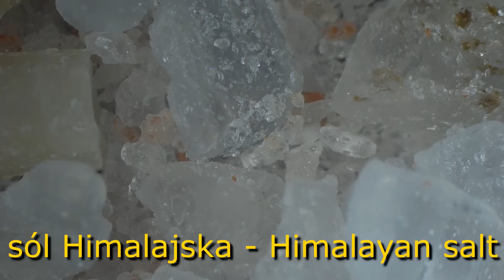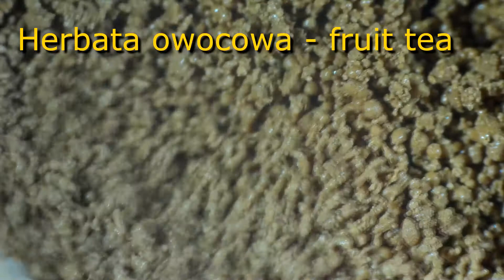Świat pod mikroskopem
Jak wyglądają zwykłe przedmioty pod mikroskopem?
W tym filmie zobaczymy jak prezentują się:

0:06  cukier - sugar
1:12  pieprz mielony - ground pepper
1:45  pieprz czarny - black pepper
2:23  sól Himalajska - Himalayan salt
3:49  sól mielona - ground salt
4:09  mąka - flour
4:55  kawa rozpuszczalna – instant coffee
5:20  herbata owocowa  - fruit tea
7:02  pieprz ziołowy – herbal pepper
7:29  cukier puder - powdered sugar
8:20  piasek kinetyczny - kinetic sand
9:33  silica